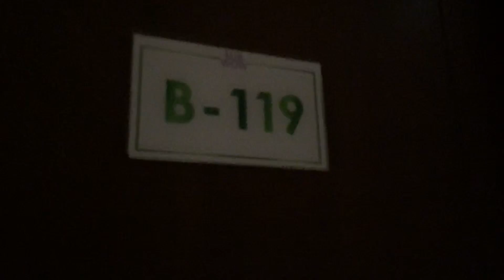Review SUB WOW HOSTEL | Hotel Murah di Bandung buat Solo Backpacker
Halo Guys! Apa kabar? Kali ini gue berkesempatan buat nyobain nginep di Hotel murah untuk backpacker dan unik yang ada di Bandung, namanya adalah Sub WOW Hostel. Gimana sih rasanya tidur di Hotel ini? Ikutin pengalaman gue!

Sub WOW Hostel, Bandung, Indonesia
Harga Kamar IDR 130.000/malam
Kamar bisa langsung dipesan melalui Aplikasi Online Travel Agent

Camera : iPhone X
Editing : Final Cut Pro
Song : Joakim Karud - Enjoy